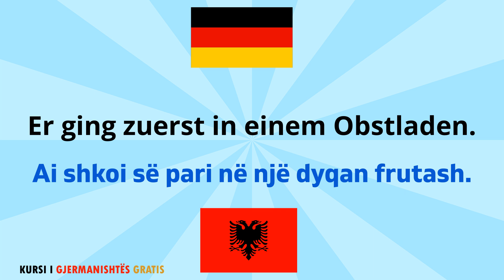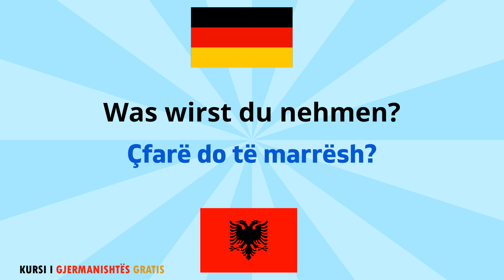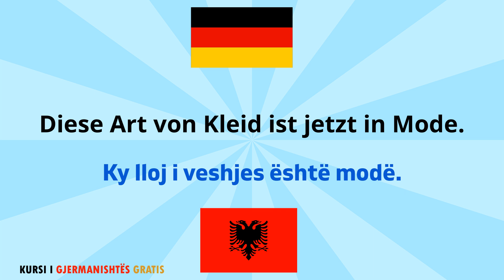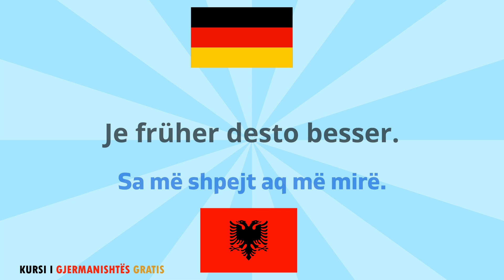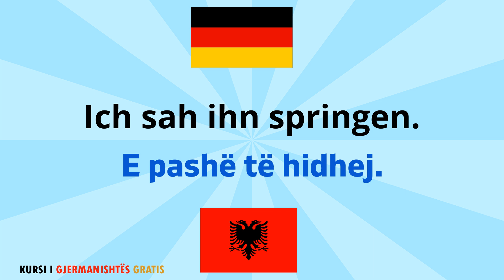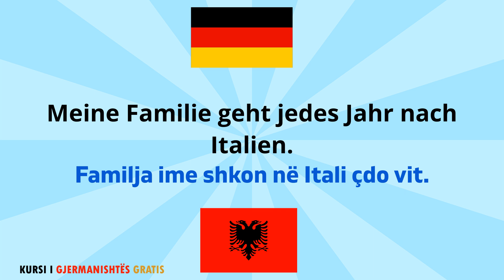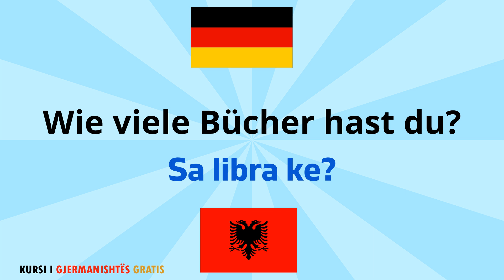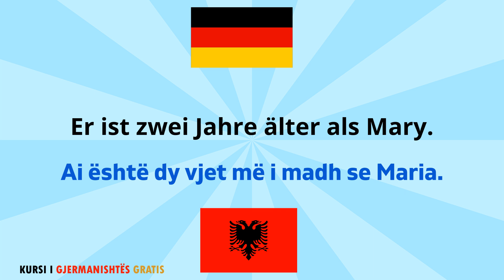Meso Gjermanisht - Shqip Fjale dhe Shprehje